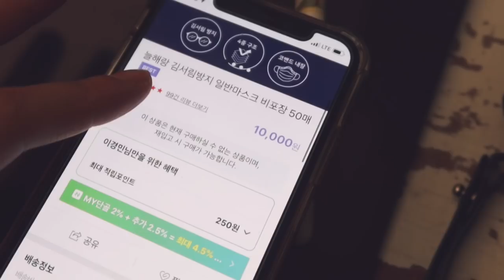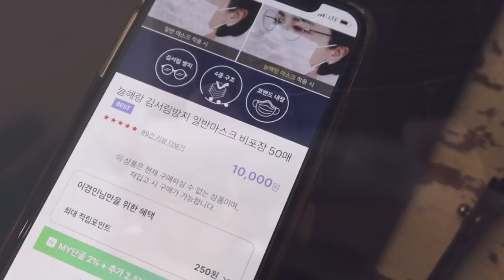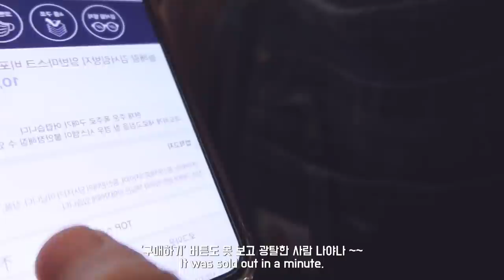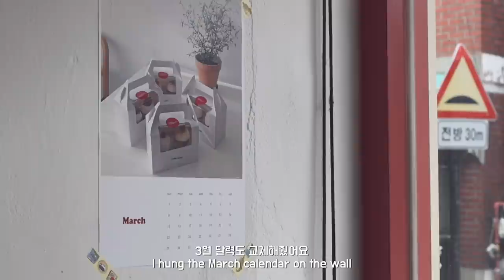Eng) cafe vlog • 에스프레소로 달고나 라떼만들기, 코로나 마스크대란, 오븐 청소하기,디저트 만드는 카페 사장 브이로그 🍰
카페 브이로그 영상을 가지고 돌아왔어요 : )
마스크는 결국 구하지 못하고 겨우 필터 교체형 마스크를 구매해서 배송을 기다리고 있습니다!
얼른 잠잠해져야 할텐데 큰일이네요.
내일은 또 집 이사가 있어서 주말에 준비해야할 케이크 만드느라 정신없는 하루를 보냈어요!
이사를 하니 룸투어 영상도 찍고, 조금 더 다양한 일상 모습도 담아볼게요 !
다들 건강 유의하시고 편안한 주말 보내시길 바랄게요 ♥️

촬영 : 아이폰X , 캐논 g7x mark 3
편집 : 어플 VLLO